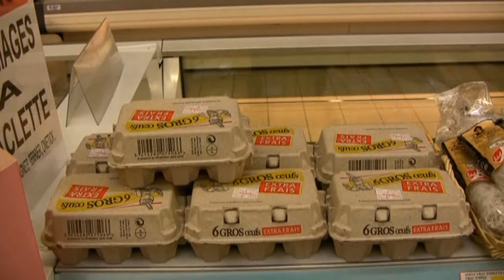The Chickens You Eat from 'The Animals You Eat' - Documentary Part 2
Who is that on your dinner plate?  The truth about life for chickens, fish, pigs and cows who live on intensive farms.  A must see for all animal lovers!  Suitable for the sensitive viewer with no violent images.